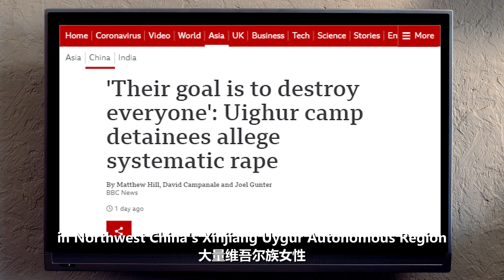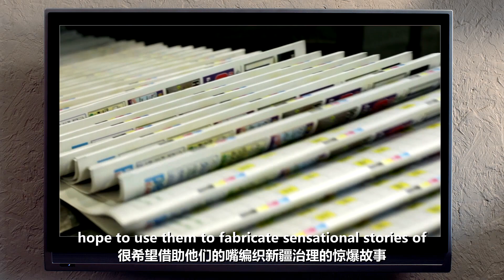Foreign anti-China forces suspected to put people up to concocting bizarre stories of Xinjiang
With seemingly endless string of very bizarre stories of governance in Xinjiang, we have reason to suspect that foreign anti-China forces have put those people up to cooperating and concocting them.